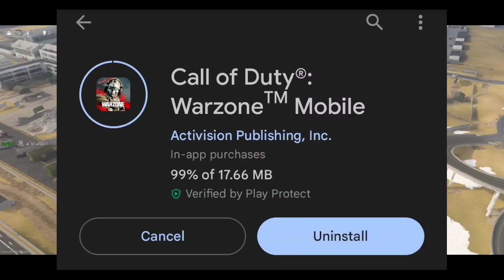Warzone Mobile Global Launch Date Confirmed || Warzone Mobile Global Release Date Is Here || WZM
(tags ignore)